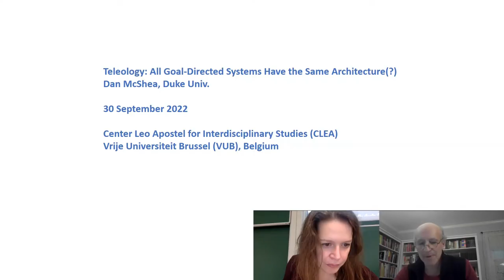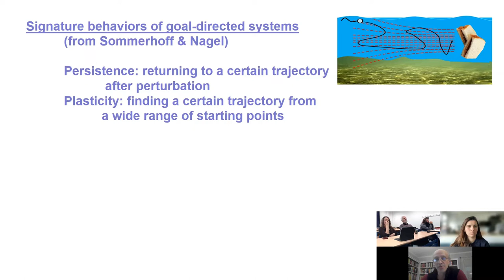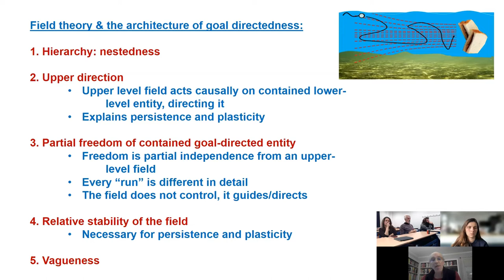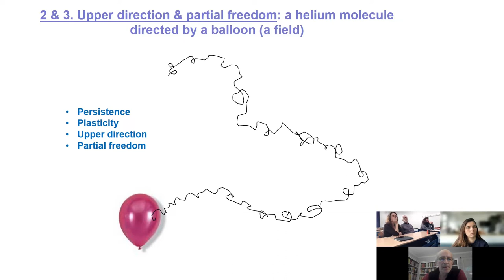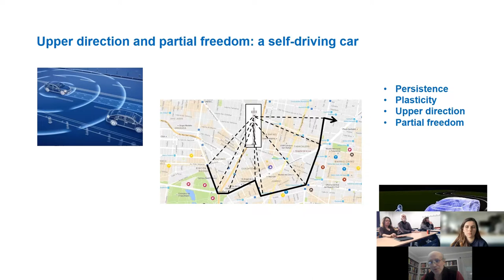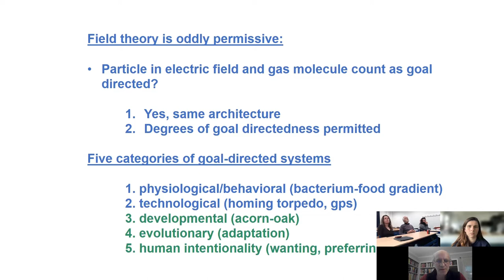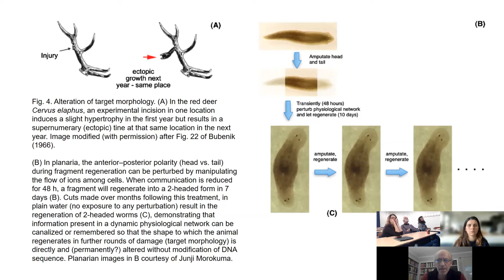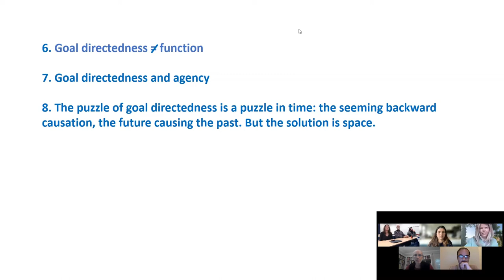Daniel McShea: Teleology - All Goal-Directed Systems Have the Same Architecture (?)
In a 1954 paper, the philosopher James Feibleman wrote:
“In any organisation, the lower level is directed by the higher. … That is to say, in an object which extends over more than one level the higher level furnishes the direction of the lower. Just as the mechanism of an organisation is furnished by its lower levels, so its purpose is the product of its higher levels.”
Purpose, teleology and goal-directedness all lie within the domain of hierarchy theory. In this seminar, Daniel McShea offers a theory of goal-directedness which takes inspiration from the work of hierarchy theorists like Donald Campbell, Herbert Simon, Bill Wimsatt, and Stan Salthe, as well as Feibleman. His central claim is that goal-directedness arises in physically nested hierarchical systems when a lower-level entity is directed by a higher-level “field” in which the entity is immersed. For a sunflower tracking the sun across the sky, the entity is the sunflower, and the field that directs is the “light field” coming from the sun. Various mechanisms within the flower cause the flower head to turn, but it is the light field that directs and tells the plant which way to turn. During the seminar McShea will argue that all goal-directed systems have this 'entity within a field' architecture, from simple organismal tropisms to organismal physiology and development, to the process of natural selection, to animal affect (“wanting”), to certain artefacts like self-driving cars. Outrageously, the theory accords a certain amount of goal-directedness to simple physical systems with this same architecture, such as a charged particle moving within an electric field.
Daniel McShea will also discuss a number of technical and philosophical issues arising in connection with this theory, arguing along the way that the theory is “externalist” (in contrast to Aristotelian internalism), that it points the way to a theory of function (one that is consistent with the etiological view of function), that goal-directedness is not all-or-none but comes in degrees, and that implicit in the theory is a new view of “freedom.”

Daniel McShea
Daniel McShea is a paleobiologist with a long-standing interest in evolutionary trends, especially the putative trend in organismal complexity. Most recently, he developed - along with Robert Brandon - an evolutionary law called ‘the zero-force evolutionary law’ which predicts a tendency for complexity and diversity to increase over the history of life. In the past ten years, his main interests have been goal-directedness, purpose and teleology. His theory, which he calls “field theory”, is that goal-directedness arises in hierarchical systems when a lower-level entity is directed by a higher-level “field” in which the entity is immersed. In the past couple of years, he has been collaborating with Gunnar Babcock to work out the details and consequences of this theory which includes a new view of freedom (as a consequence of hierarchical structure). Daniel McShea has a PhD from the University of Chicago and currently, he has a faculty position at Duke University, Department of Biology, with a secondary appointment in the Department of Philosophy. McShea has taught courses on evolutionary theory, macroevolution, philosophy of biology, ethics, and happiness.

The CLEA seminars are taking place simultaneously at the VUB campus in Etterbeek, Brussels, and online (via Zoom) and are open to everyone interested.